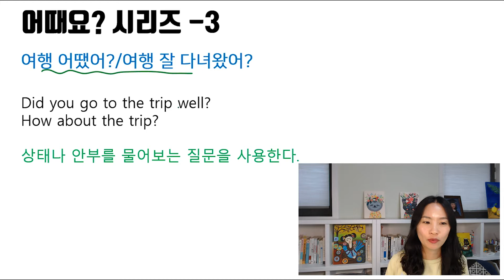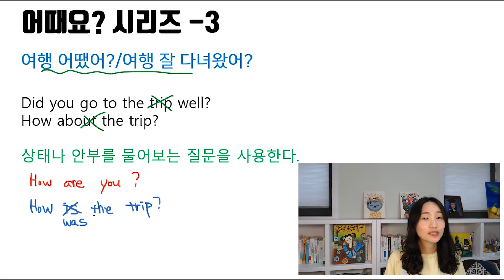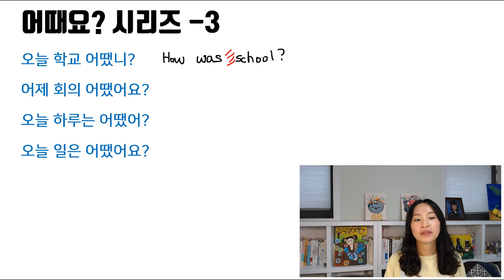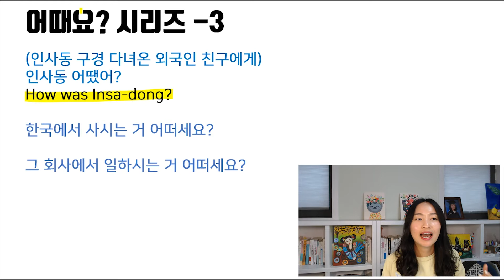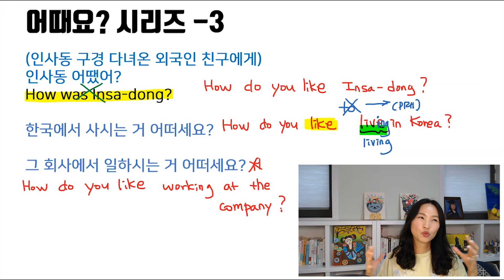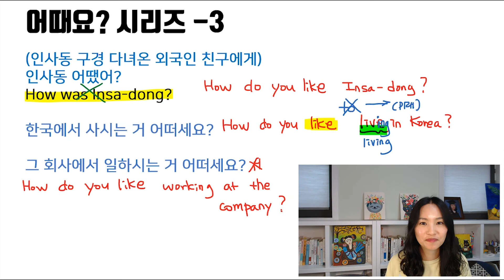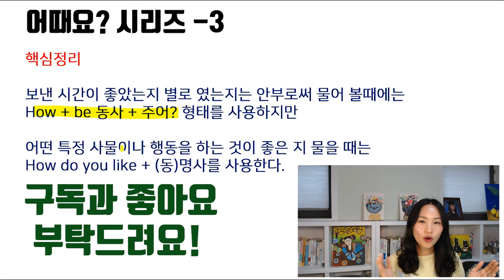(ep.14) 한국인한테 너무 어려운 영어표현: how about/how is/How do you like의미차이ㅣ원어민영어ㅣ실전영어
여행 어땠어? 와  제주도는 어떠셨나요? 가 어떤 차이가 있는지 모르시는 분은 꼭꼭 시청해 주세요!
How is/was. ?
How do you like?의 표현 차이를 배웁니다.

12년 강남 스타강사로써 활약해온 Selley의
독보적인 컨텐츠로 확인해 보세요!

시청해 주시고 응원해 주시는 여러분들께
늘 감사하는 마음으로 영상제작하고 있습니다.
감사합니다!!